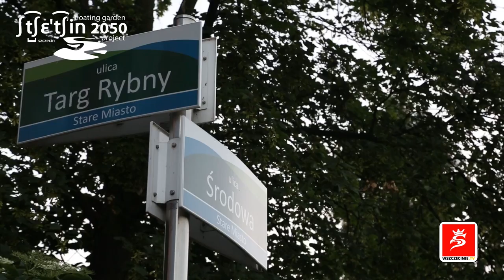Gubiąc się w Szczecinie - Podzamcze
Tym razem gubimy się w Szczecinie na Podzamczu. Więcej informacji